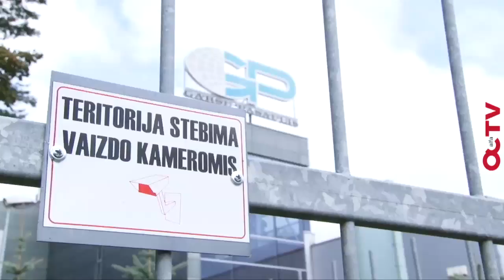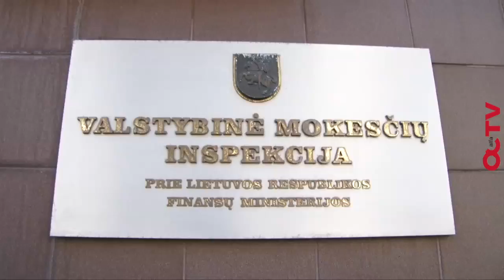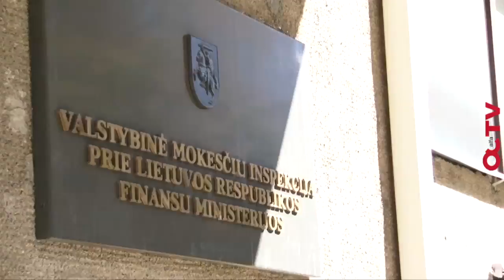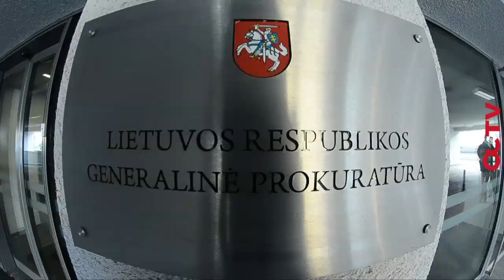Alfa.lt taikiklyje (29 laida)